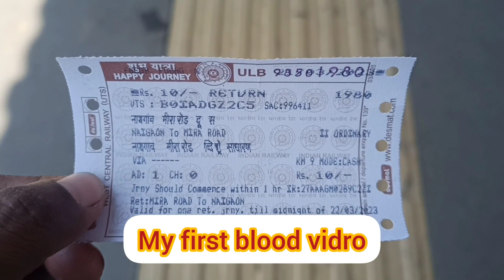My first blood video বণধুরা আমার নতুন ব্লগ ভিডিও বোম্বের নাজারা দেখুন